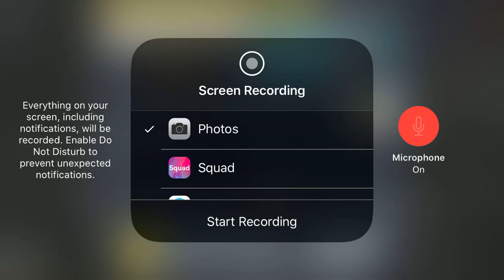Cod Mobile #2 I’m Salty